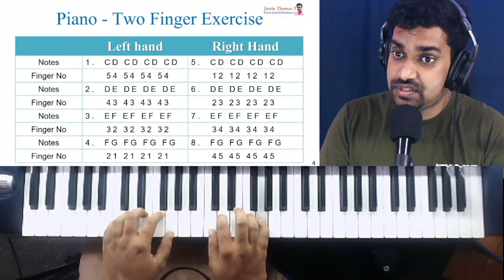2, 3, 4 Finger Exercises | വെസ്റ്റേൺ കീബോർഡ് നോട്ട്സ് പഠിക്കാം | Class 8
Practice These Exercises in Slow Tempo until you are fluent.

Regards
Justin Thomas